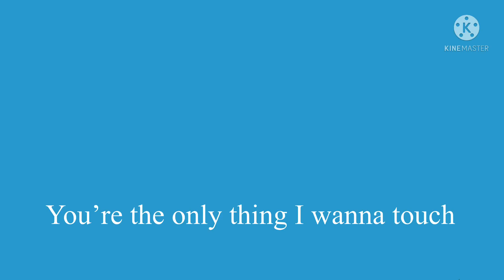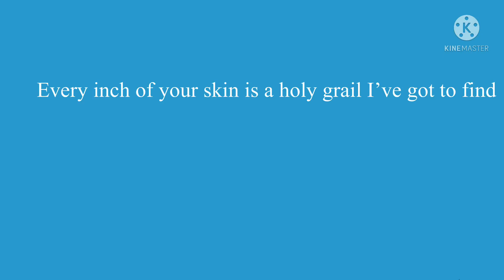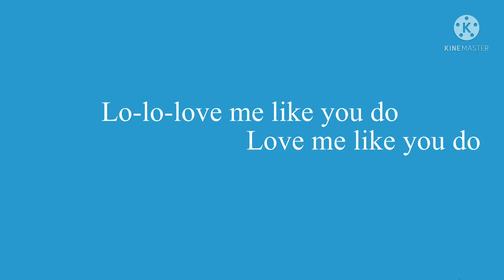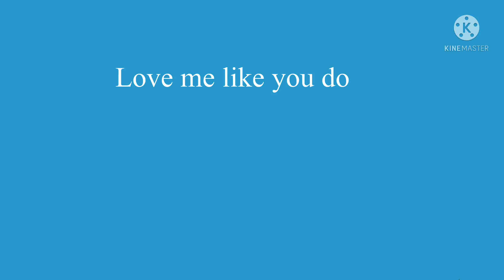Love me like you do eng sub